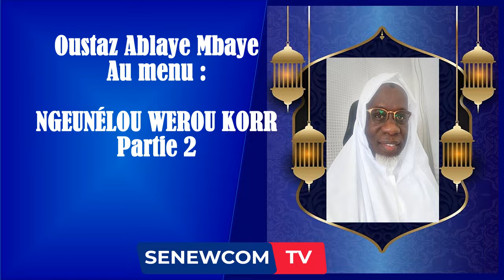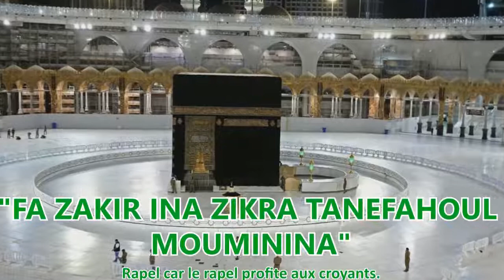NGEUNÉLOU WEROU KORR PARTIE (partie2)